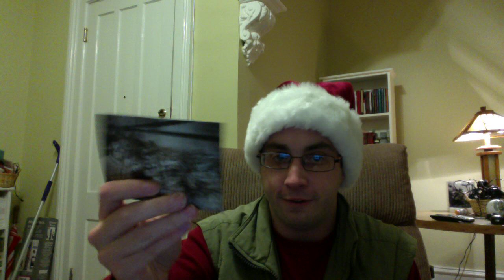Strip Search - Call of Duty Modern Warfare 3 Hardened Edition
It's a Yuletide Strip Search as I unwrap one of the most sought-out games of the year.  Featuring pictures, egg nog, and me acting crazy (but that's pretty much normal for me).

Reviews are appreciated.

Everyone have a good holiday.